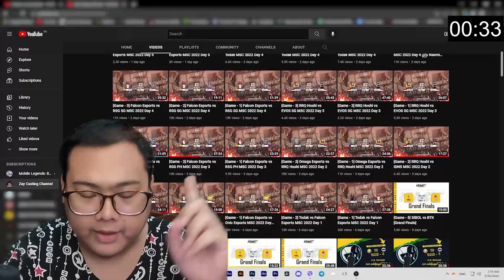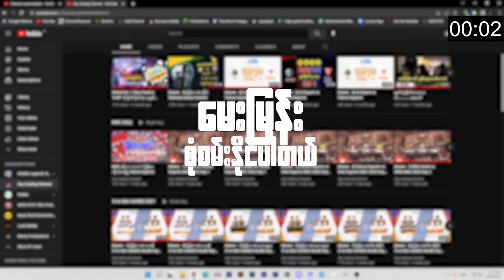[Game - 1] မြန်မာ vs ထိုင်း National Arena Contest